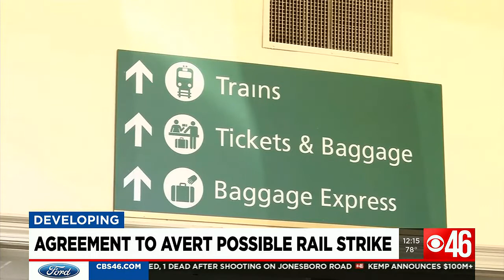Tentative agreement reached to avert possible rail strike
After tense negotiations, President Joe Biden announced early Thursday morning that a tentative agreement has been reached between the labor union and railroad companies, preventing the nationwide rail worker strike that experts say was going to cripple the U.S. economy.